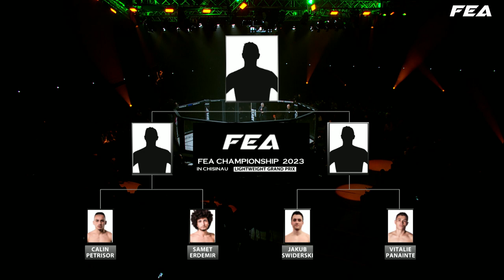LIGHTWEIGHT GP 2nd SEMIFINAL, K-1 rules. (Poland) Jakub Swiderski vs Vitalie Panainte (Moldova)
LIGHTWEIGHT GRAND PRIX 2nd SEMIFINAL -71 kg, 3min x 3R, extra 1R K-1 rules. (Poland) Jakub Swiderski vs Vitalie Panainte (Moldova) .Winner Vitalie Panainte by unanimous decision.